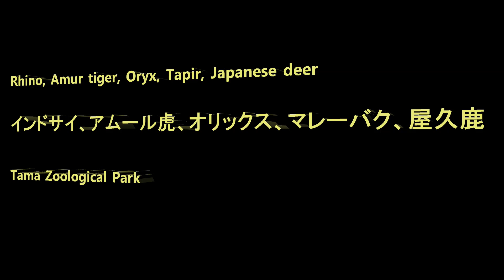Rhino, Amur tiger, Oryx, Tapir, Japanese deer, インドサイ、アムール虎、オリックス、マレーバク、屋久鹿 Tama Zoological Park